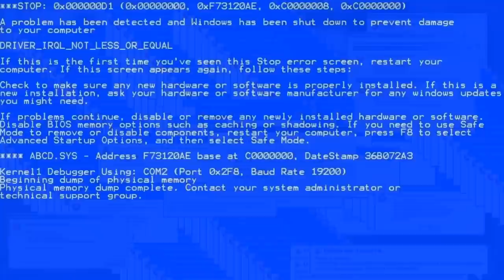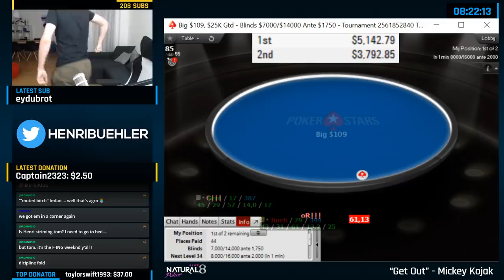$5,000 FOR THE WIN!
★ Upswingpoker just added Jason McConnon (high stakes cash crusher) as a coach to the Lab
👇👇MORE INFO BELOW 👇👇

★ ICM and Push/Fold Math? Study with ICMIZER for FREE